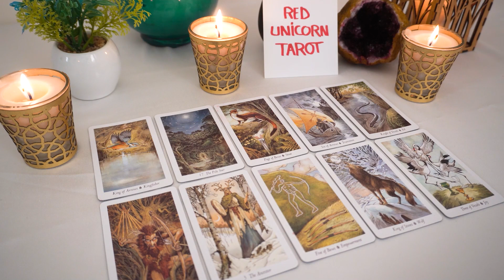LEO ❤️"It Will Happen For You Leo But How It Happens Is Completely Unexpected Get Ready!"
Tarot love reading is a beautiful way to bring awareness and understanding to your life. I hope that Eva Wolf Tarot brings you clarity, insight, happiness, wonder, love and light.💖💖

Leo 2023
Leo today
Leo JANUARY